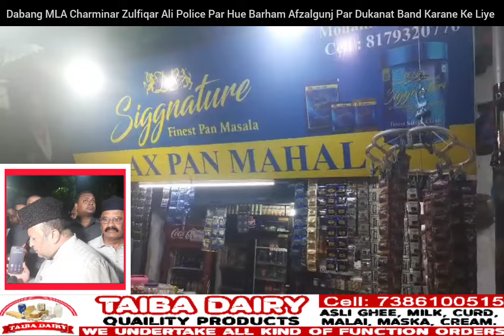Dabang MLA Charminar Zulfiqar Ali Police Par Hue Barham Afzalgunj Par Kal Raat Police Ki Janib Sey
Dabang MLA Charminar Zulfiqar Ali Police Par Hue Barham Afzalgunj Par Kal Raat Police Ki Janib Sey Dukanat Jaldi Band Karane Ke Liye...